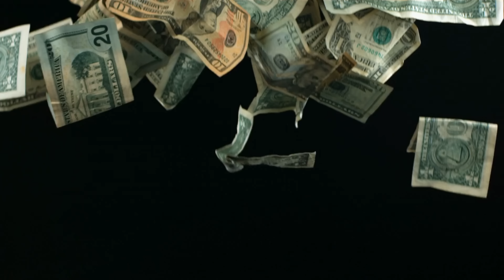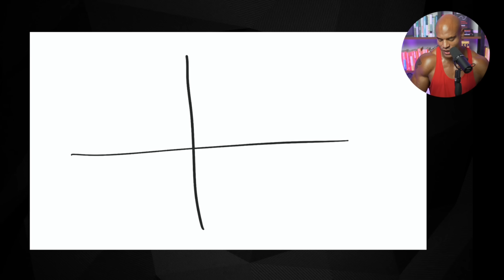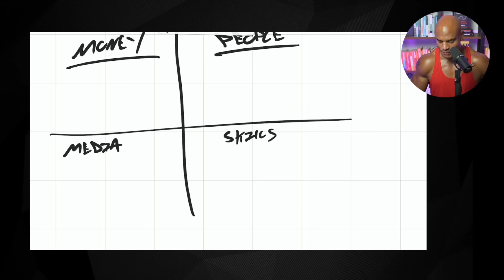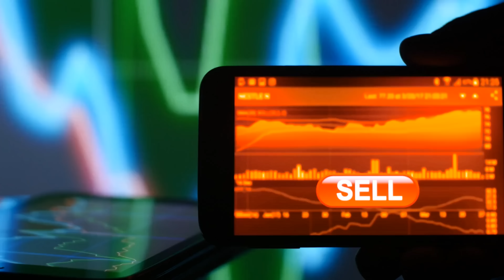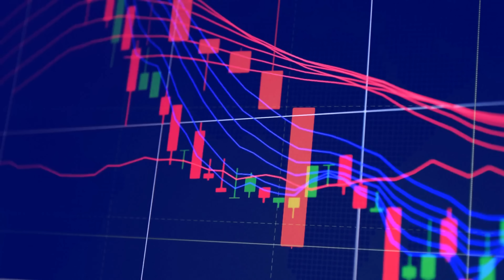HOW YOU STAY POOR or Become a MILLIONAIRE!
Do you dream of becoming a millionaire but feel like you're stuck in a cycle of poverty? In this video, entrepreneur Brandon Carter shares his insights on how to break free from poverty and achieve financial success.

Brandon has built multiple 7-figure businesses and knows what it takes to go from rags to riches. In this video, he shares his insights on the habits and mindset that separate those who stay poor from those who become millionaires. He covers topics like goal-setting, investing in yourself, and the importance of taking action.

Whether you're just starting out on your journey towards financial success or you're looking for ways to take your wealth to the next level, this video provides valuable insights that will help you achieve your goals. By learning from Brandon's experiences and advice, you can gain the knowledge and tools you need to take control of your finances and build a better future for yourself.

So, if you're ready to break free from the cycle of poverty and achieve financial success, be sure to watch this video and take notes on the strategies that resonate with you. Don't forget to join the Victory Unit free Discord channel to connect with like-minded individuals and get more valuable insights. Also, be sure to follow Brandon Carter on Instagram for more daily inspiration and tips.